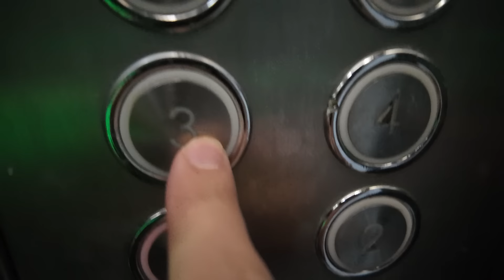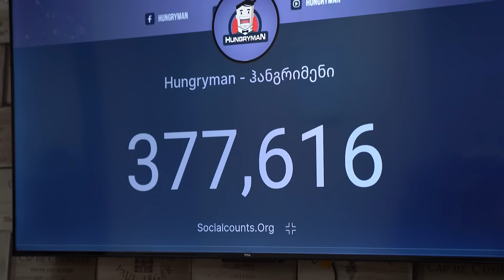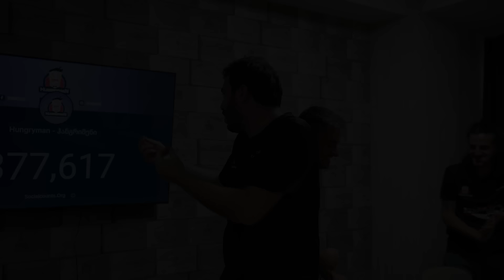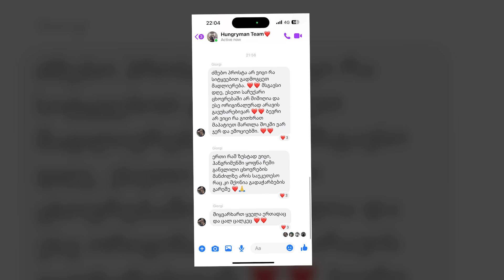სიურპრიზი, რომელიც ტრაგიკულად განვითარდა! (წარუმატებელი Prank)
თუ მოგეწონათ ვიდეო: აუცილებლად დაალაიქეთ, გამოიწერეთ არხი და მონიშნეთ ზარის ღილაკი